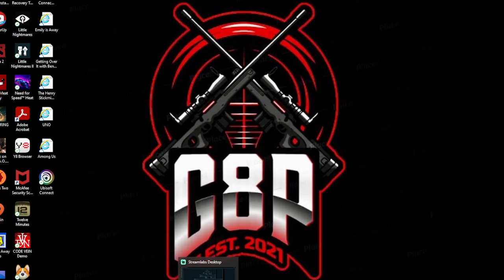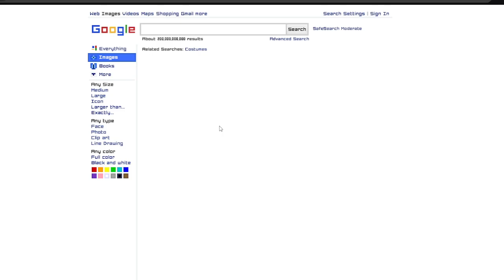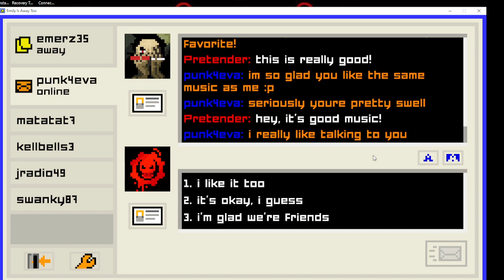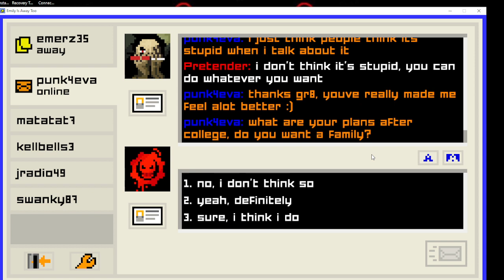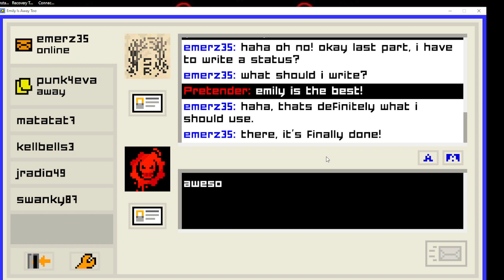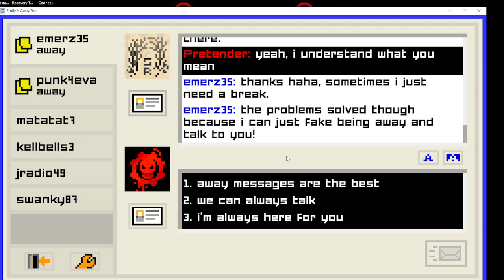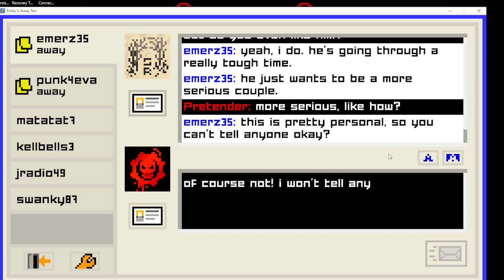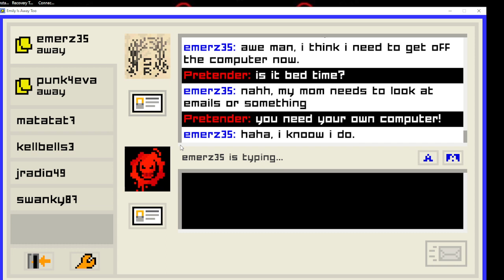CODENAME: EVE AND EM | Emily is Away Too: Chapter 2